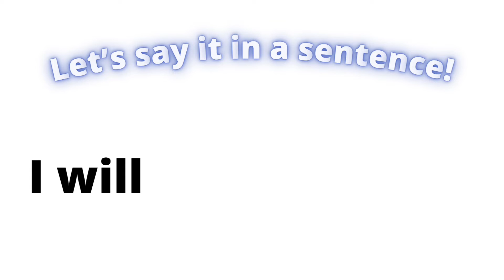How To Say - English | American English | Learn English Easy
Learn how to pronounce and say the word English in American English.

Word - English
Pronunciation - eng-lish
Sentence - I will learn English.
Definition - The language of England, widely used in many varieties throughout the world.